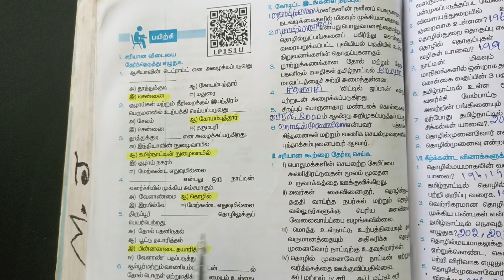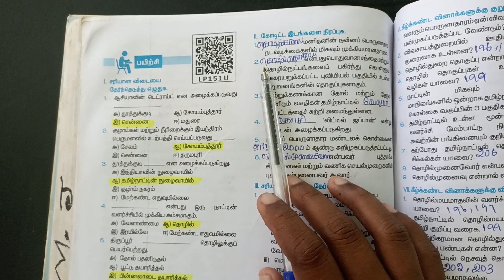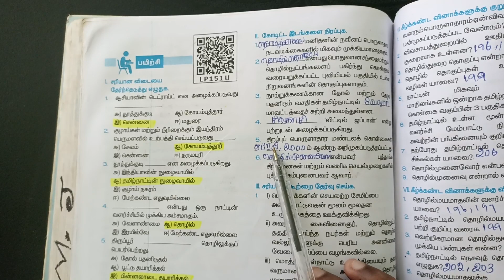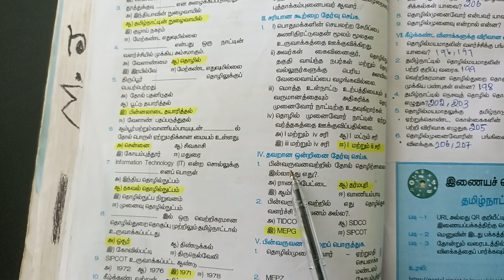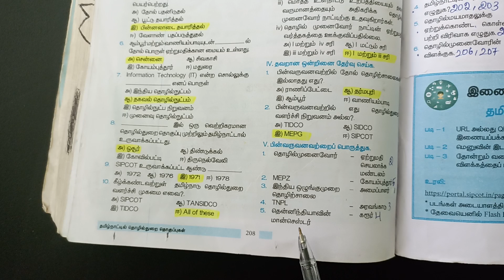10th Std - Social Science Volume 1 | 5 இந்தியா - மக்கள்தொகை, போக்குவரத்து | Q & A Marked in Book